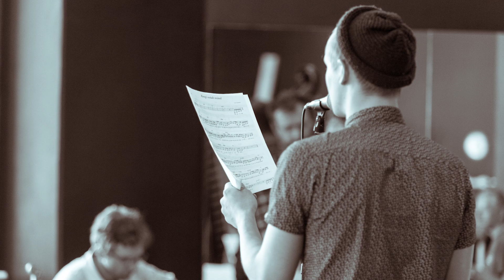"Mees, kes ei teinud mitte midagi" singel "Nõidumise laul" - Lauli Otsar, Lauri Saatpalu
NUKU teatri suvelavastus "Mees, kes ei teinud mitte midagi"
Heinsaar - Toikka - Saatpalu
"Nõidumise laul"

Esitavad Lauli Otsar, Lauri Saatpalu, Paul Daniel, Madis Muul, Marti Tärn, Tanel Ruben

Fotod: Siim Vahur

Esietendus 2. juulil 2017